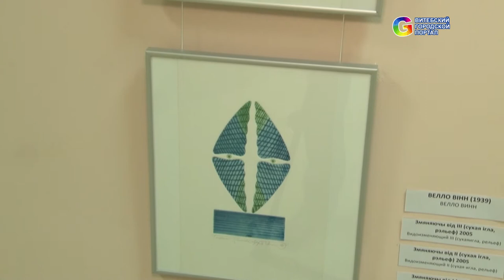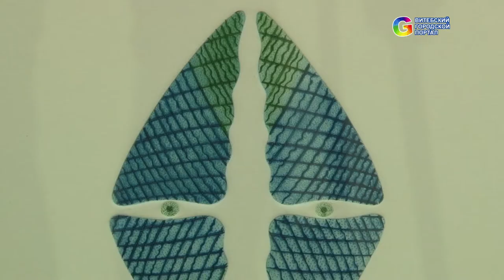Выставка эстонской графики в Витебске 2016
В Витебской Ратуше открылась выставка графики эстонских художников «MINIPRINT» Таллинн-Витебск 2016.

Для выставки эстонской графики в Витебске  отобрано 107 графических работ 44 художников